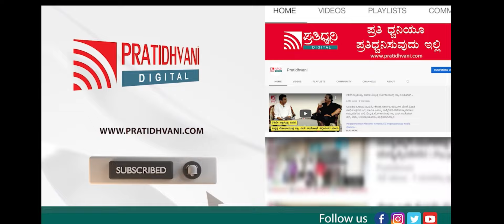D BOSS ನಿಮ್​ ಋಣ ಒಂದೆಲ್ಲಾ ಒಂದು ದಿನ ತೀರಿಸ್ತೀನಿ ..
ಜಮೀರ್​ ಮಾತಿಗೆ ಕೈ ಮುಗಿದ ದರ್ಶನ್
ದರ್ಶನ್​ ಬಾಸ್​.. ಒಂದಲ್ಲಾಒಂದು ದಿನ ಈ ಋಣತೀರುಸ್ತೀನಿ